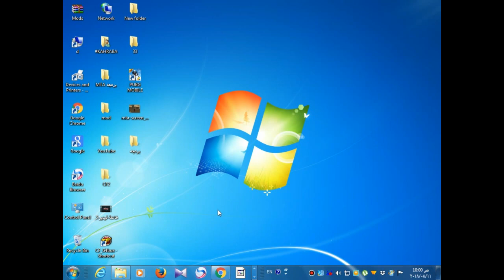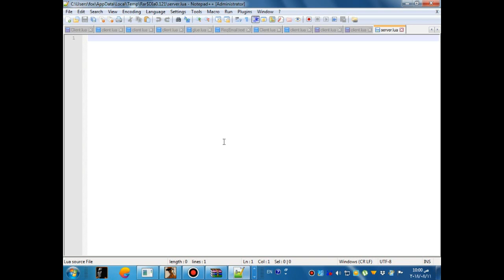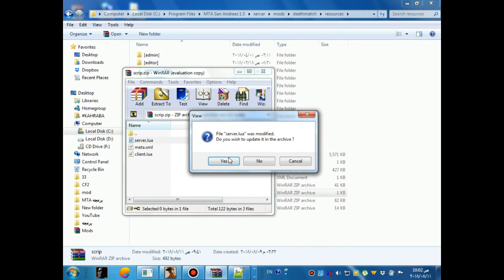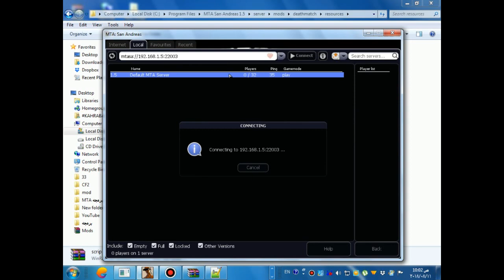شرح كود onPlayerChat | مسؤل عن اوامر بالشات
افتح الوصف يا جميل ^^
اولآ شكرا علي 780 مشترك *_*
 ثانيآ متأسف علي الغيبه الطويله دي D:
بس هرجع انشاء الله وبقوه XD
سلسله دي هتكمل معانا انشاء الله علشان تستفادو بشكل اكبر ^^
عندك كود عايز تفهمه؟
اجري بسرعه غلي التعليقات اكتبه وانا هعملك فيديو مخصوص ليك ^_^
لينك المود الفي الفيديو:
لينك الويكي الموجود بيه جميع الاكواد:
لينك برنامج التعديل البستخدمه:
في أمان الله :)
تحياتي كهربا او احمد خليل يعني ض